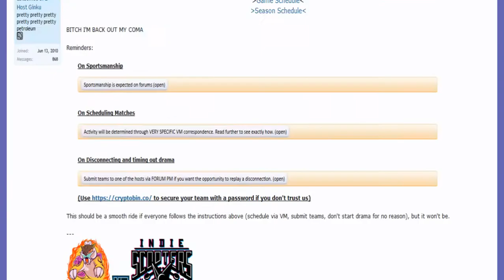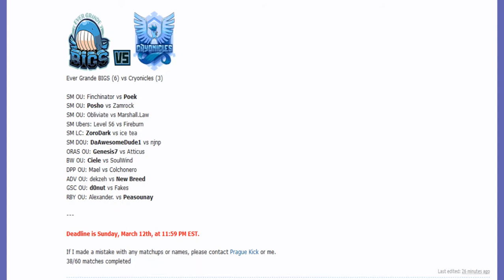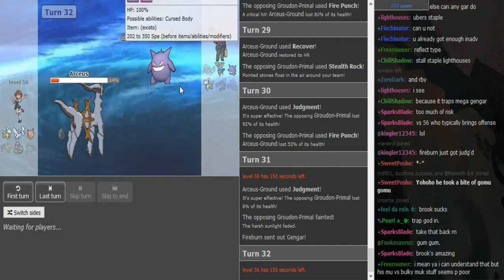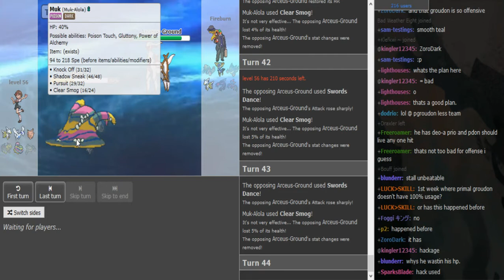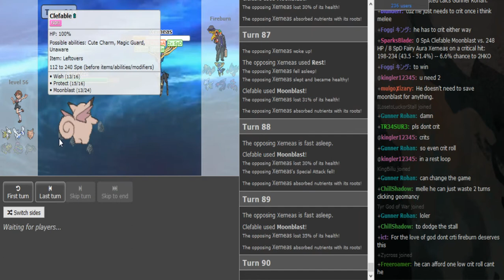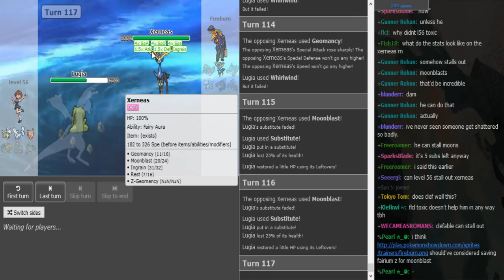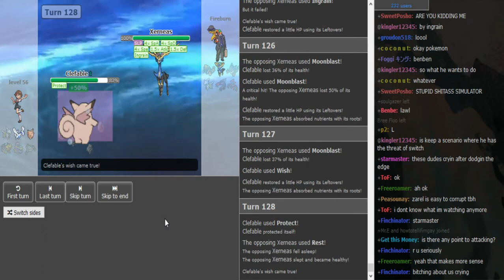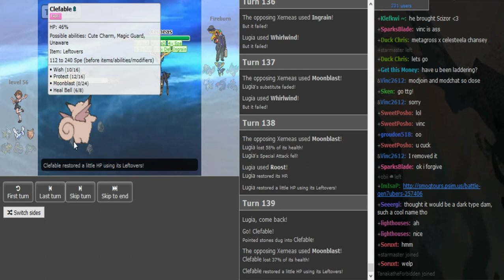Smogon Premier League 8 Week 8: Level 56 vs Fireburn (Sun&Moon Ubers) w/ Dokkerich